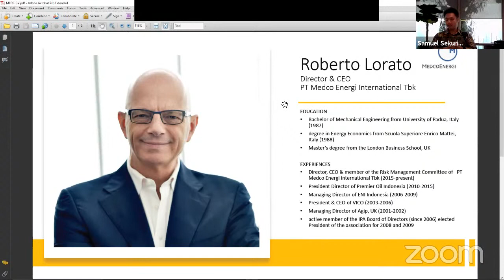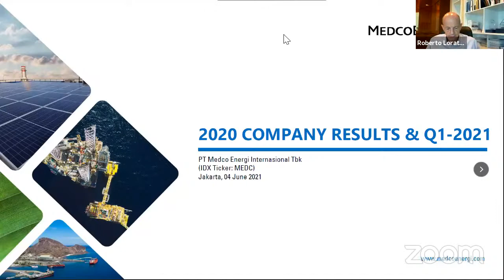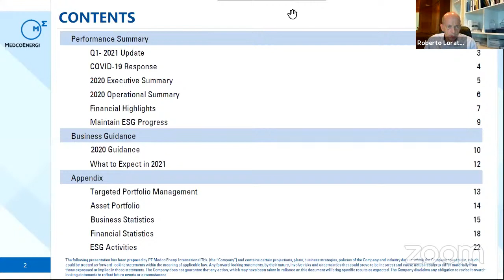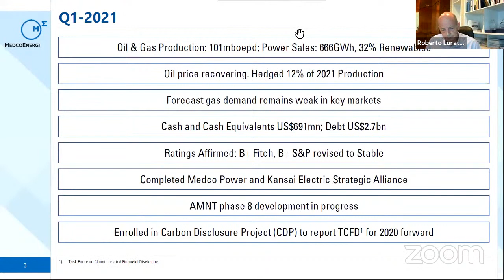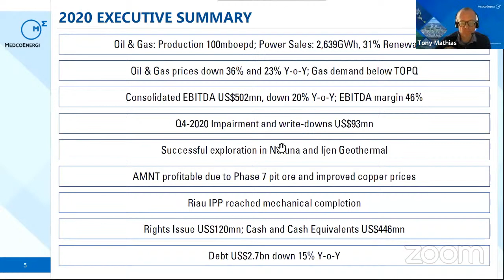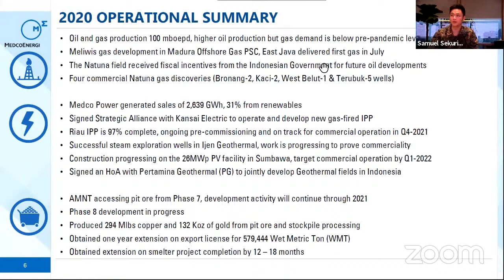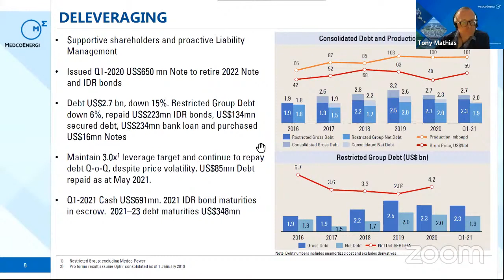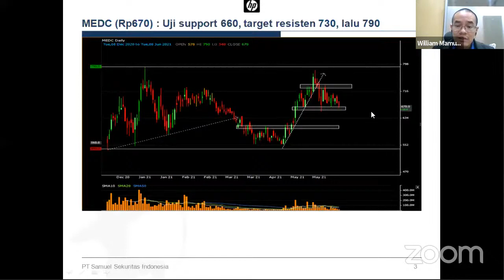SSI Webinar: Mengupas Tuntas PT Medco Energi Internasional